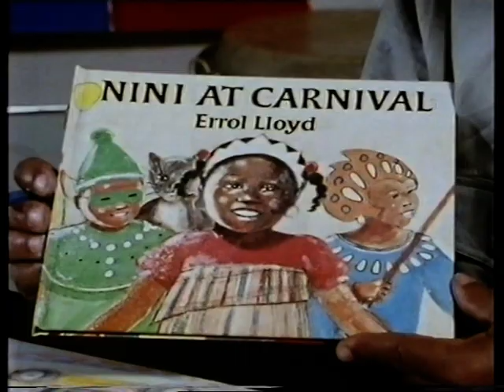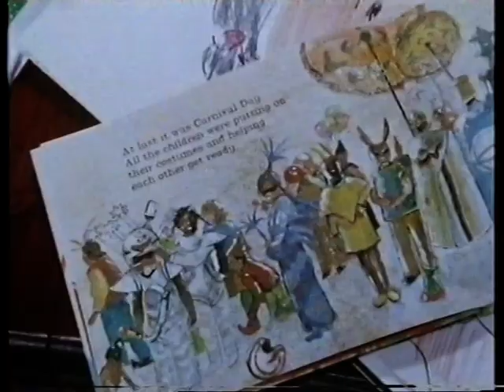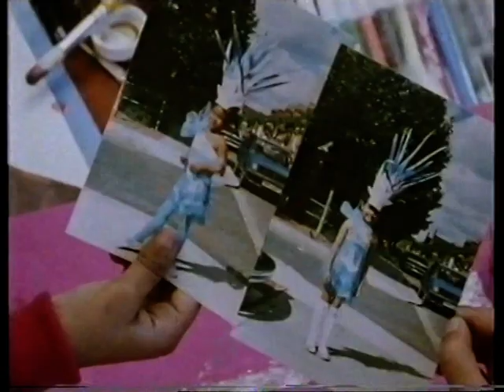Storytime - 'Nina at Carnival'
A school broadcast for infants 4 -5. Autumn 1989